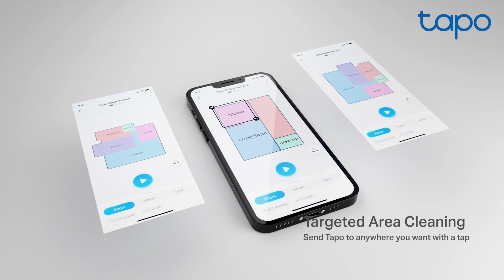Tapo RV30 LiDAR Self-Navigation Robot Vacuum & Mop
4200Pa Hyper Suction - Sweeps away debris sandwiched between gaps and dust hidden in carpets for a deeper, powerful clean.
LiDAR & Gyro Dual Navi System - Accurately maps out your house in minutes, avoids omissions and repeated cleaning, and even works well in the dark.
Vacuum and Mop Combo - 3-level electronic mopping tackles sticky messes and kitchen grease for a more thorough clean.
Customizable Cleaning - Merge and separate areas, set cleaning schedule, and customize clean modes for each room.
3-Hour Continuous Cleaning - 5000 mAh battery for long-lasting, fade-free suction.2
Auto-Charging - Returns to the charging dock automatically when the battery gets low, and then restarts right where it left off.
Carpet Auto-Boost - Increases the suction power when moving from a hard floor to a carpet.
Voice & Remote Control - Simply send voice commands via smart speakers or control via the Tapo app.
Real-time Voice Reporting - Keeps you informed about the robot‘s current status.